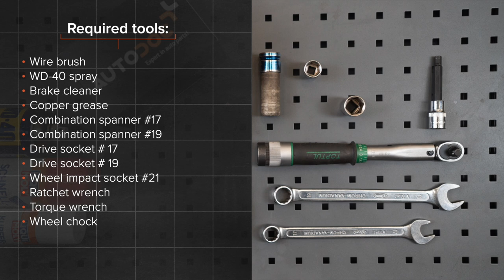Hvordan bytte foran stabilisatorstag / foran lenkearm på LEXUS RX400h 2 (XU30) [AUTODOC]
Hvordan bytte foran stabilisatorstag / foran lenkearm / stabstag på LEXUS RX400h 2 (XU30) 3.3 Crossover / crossover SUV 2003–2009 [AUTODOC-VIDEOLEKSJONER]

Stabilisatorstag for kjøretøyet LEXUS ES V (XV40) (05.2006–06.2012) / LEXUS ES (XV20, XV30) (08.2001–10.2006) / TOYOTA Highlander I (XU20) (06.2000–05.2007) / TOYOTA Previa / Estima II (XR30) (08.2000–01.2006) bør som regel erstattes i én og samme prosedyre. Det er imidlertid noen små forskjeller, på grunn av spesifikke egenskaper ved kjøretøyets design.

🛠️ Verktøyene du trenger for å erstatte bak stabilisatorstag:
- stålbørste
- WD-40 spray
- bremserens
- kobberpasta
- pipenøkler nr.17
- pipenøkler nr.19
- hjulpipe №21
- skrallenøkkel
- momentnøkkel
- stoppekloss